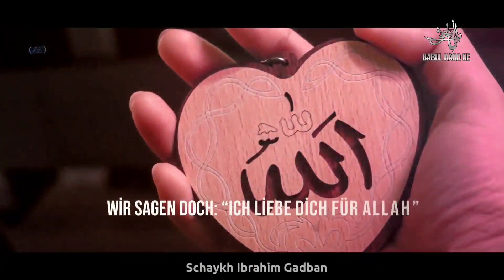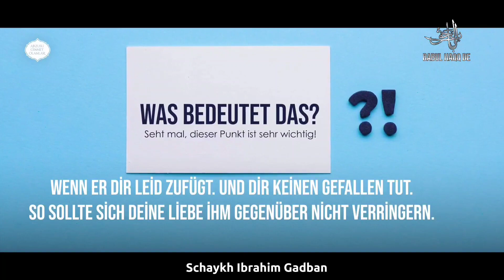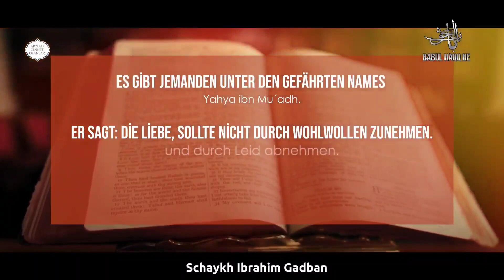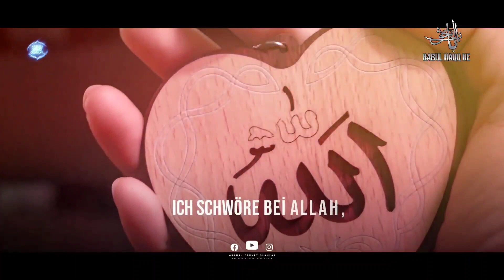Liebst du dein Bruder für ALLAH? Wie aufrichtig bist du? | Schaykh Ibrahim Gadban Hoca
Liebst du dein Bruder für ALLAH? Wie aufrichtig bist du? | Schaykh Ibrahim Gadban Hoca tauhidde nasihade rufezurgutentat .